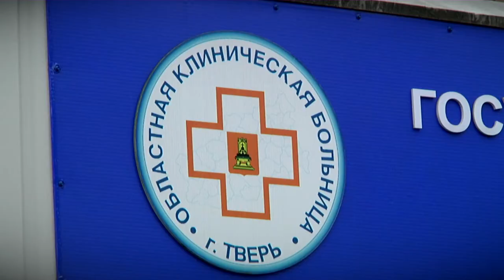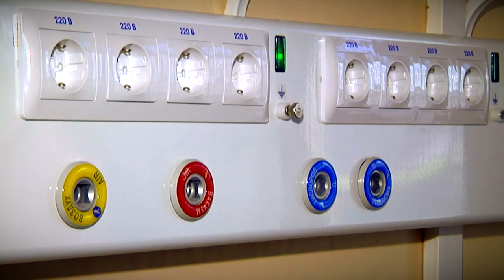Для обмена опытом Тверскую область посетили федеральные медики